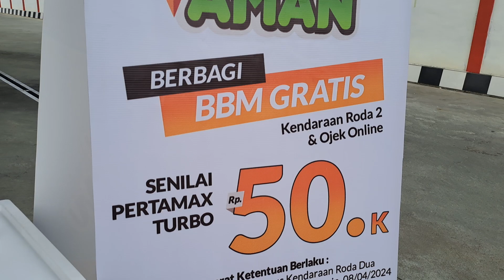Kenapa Harus Pakai PERTAMAX TURBO ? simak Ketua BaseCamp Grab Sekawan Pekanbaru cc